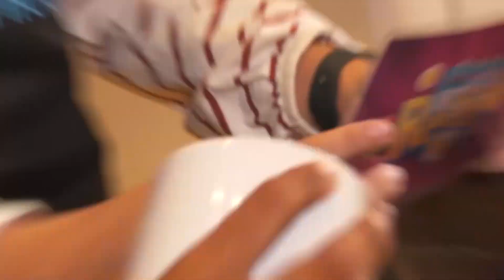Recetas Saludables UNICEF | PANCAKE DE AVENA